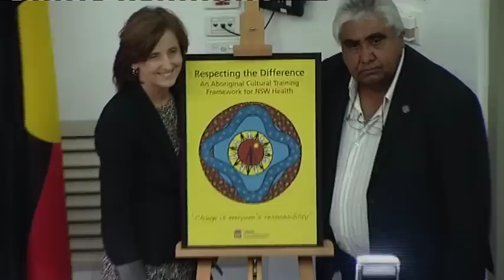SWS LHD Respecting the Difference launch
South Western Sydney Local Health District Chief Executive Amanda Larkin launches the Respecting the Difference Aboriginal Cultural Awareness Training at Liverpool Hospital and signs a statement of commitment with Aboriginal Elder Uncle Ivan Wellington.